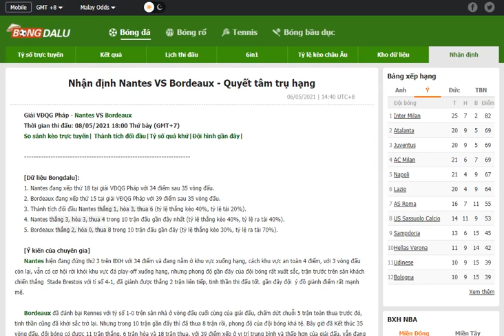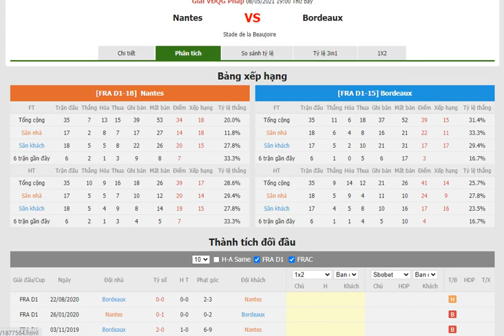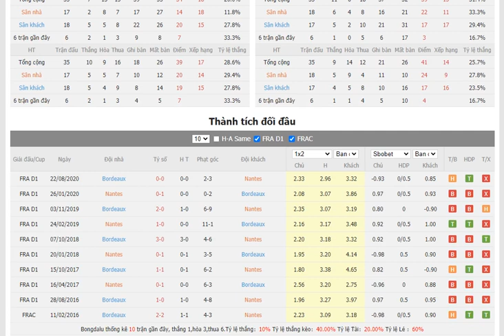Nhận định Nantes VS Bordeaux - Bongdalu.com- bóng đá